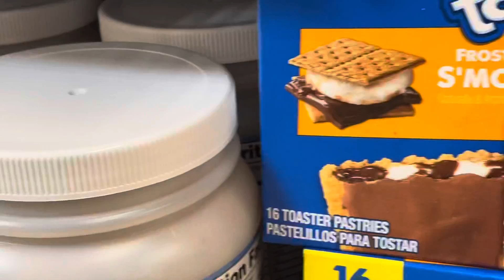Buying a Bike | Texarkana Walmart | Texas vs Arkansas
I’m in search of a bike! Come with me as I shop for a bike at Walmart in Texarkana. I ended up at both Walmart Supercenter’s in Texas & Arkansas. Watch to see which one was for the Win!!! 🥇

Checkout the Playlist & Binge all of your favorite videos! 🤳🏽🎥 📱 👀

Camera used: iPhone
Editing Software: iMovie
Intro/Outro: Fiverr

If you enjoyed the vibe and would like to feature amazing music in you content, click  below to try Thematic for 1 month free.

Music by Ryan Little - play to lose.